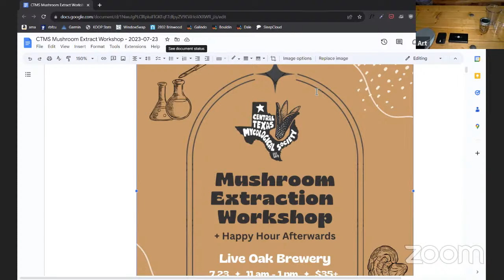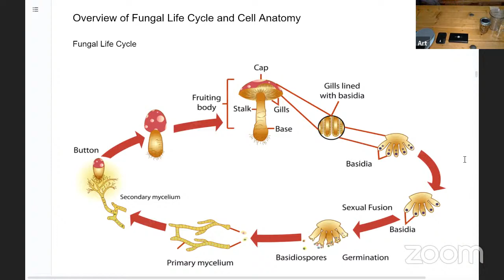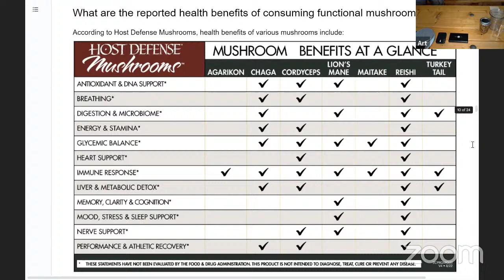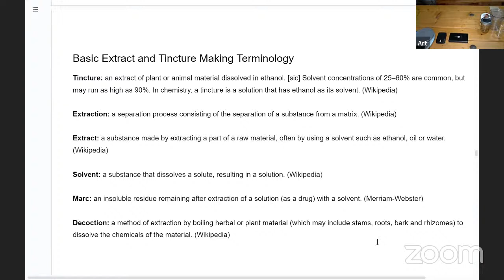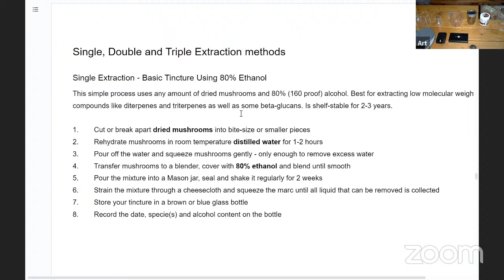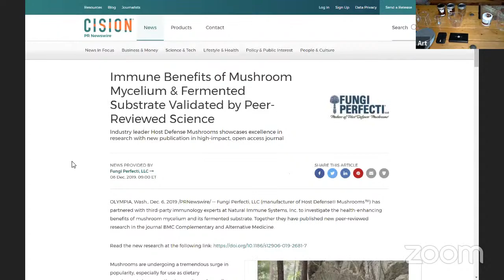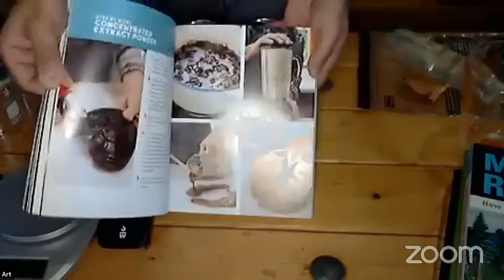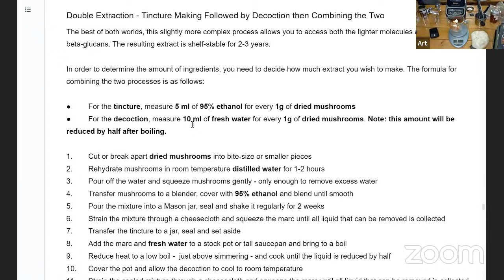Mushroom Extraction Workshop & Happy Hour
When: Sunday, July 23, 11 a.m. - 1 p.m.
Where: Live Oak Brewery
(Happy hour afterwards from 12-3 p.m. is open to the public)

In this hands-on workshop, you will learn:

Which mushrooms are considered to be "functional" or "medicinal" to humans

What are the reported health benefits (or downsides) to consuming functional mushrooms

Which compounds that exist in mushrooms are reportedly beneficial to our health

Where to find the latest published research

What is a mushroom "extract" or "tincture"

Single, Double and Triple Extraction methods for obtaining your desired compounds

A repeatable process and formula that you can use to create future extracts

Each participant leaves with an in-process half pint jar containing 80% alcohol of lion’s mane. After a week, you can extract that into a tincture and use it as-is or perform the double extraction step. We will demonstrate three ways to extract and will provide digital links to the step-by-step process.

Art Thompson is an amateur mycologist and seasoned mycophagist seeking out new and interesting fungal specimens. He began his fascination with fungi in high school, growing fungi in his bedroom closet on agar plates from collected spores and even running a mail order spore print business. Decades later, he's still tinkering in his home/lab capturing and isolating sterile cultures, growing and foraging for wild mushrooms and experimenting with techniques for extracting the beneficial compounds found in all fungi.

SIGN-UP FOR A MEMBERSHIP TO GET DISCOUNTS ON WORKSHOPS, WALKS, AND MYCOLOGY RELATED EVENTS.